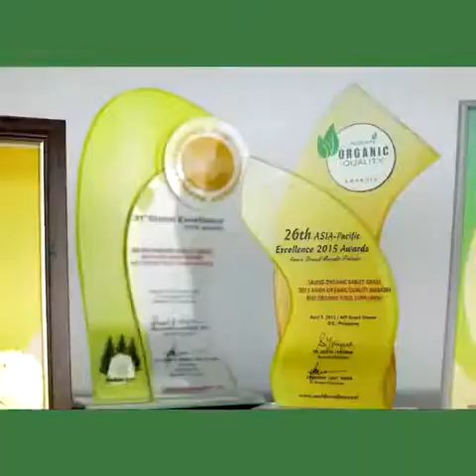FATTY LIVER AND ACIDITY? I-SALVEO BARLEY GRASS MO NA 'YAN!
Panoorin ang full video kung papaano natulungan ng SalveoBarley si Ate Myla sa kanyang FattyLiver at Acidity.

👉 Get upto 50% Lifetime Discount!

We entertain you with Asean Culture of informative facts, truths, discoveries, travels, events arts and literatures.

FLYERS TV is an independent channel promoting the wellness of everybody. We influence the communities with the information fueled by facts and truths. Fake news is no-place here. We assure everybody that we only share things that may help all of our concerns, the public communities. Rest assured that we will upload videos that promote unity as a country, healing  and solidarity. You are all welcome to comment and suggest any topic to be consider for the next upload.

Here on FLYERS TV we also extend services beyond our scope like helping the needy and the less fortunate in our communities.

GCash Support Account:
🍁 Randy Dioneda